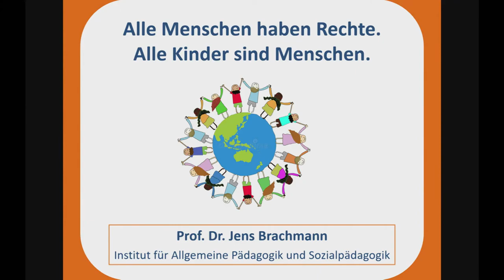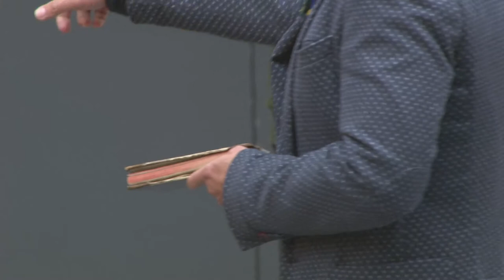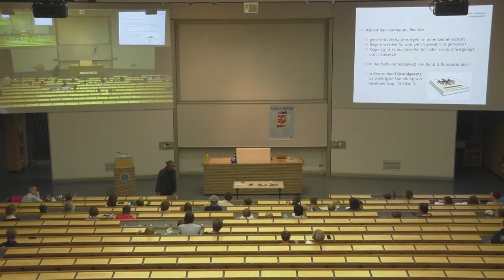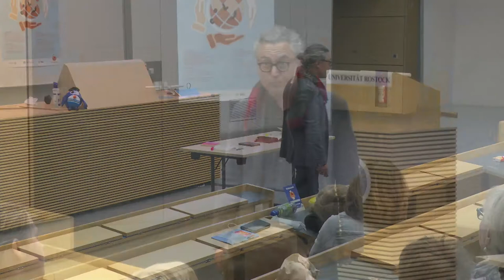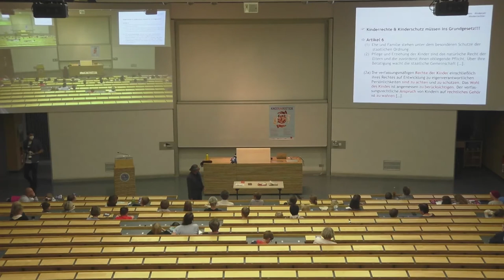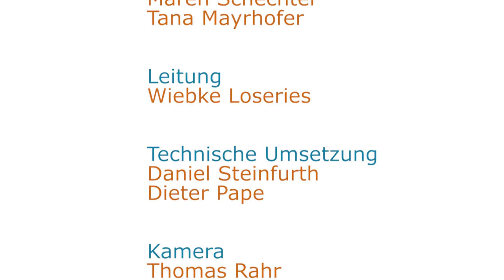Alle Menschen haben Rechte. Alle Kinder sind Menschen - Kinder-Uni Rostock 22.09.2021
Dozent: Prof. Dr. Jens Brachmann, Institut für Allgemeine Pädagogik und Sozialpädagogik, Universität Rostock